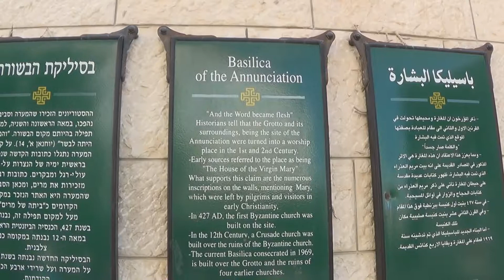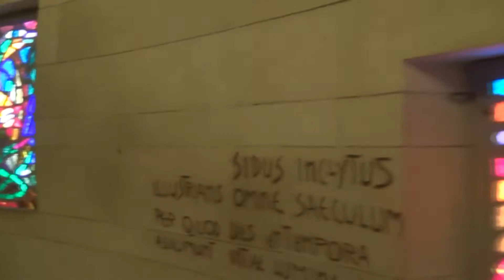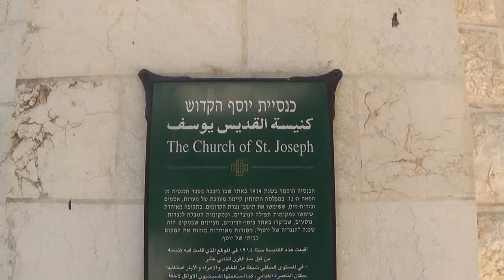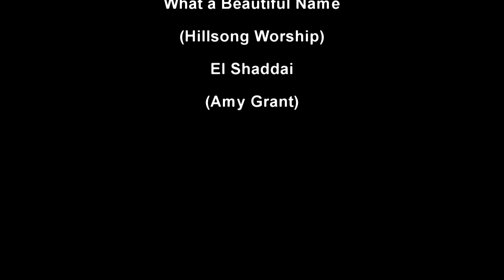Nazareth, Israel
Nazareth, Israel.  The home town of Mary, Mother of Jesus.  The Church of the Annunciation contains a cave in which it is believed Mary was approached by the Angel Gabriel and told she would be the mother of the son of God.  Located nearby is also the Greek Orthodox Church of the Annunciation.